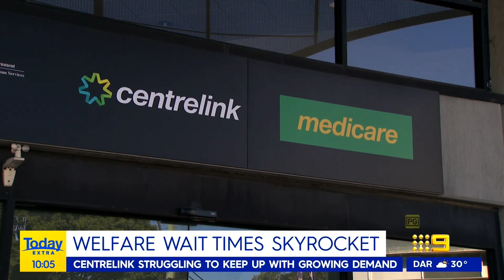Today Extra, Todays Take 10th July 2023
Welfare Wait Times Skyrocket
Centrelink Struggling To Keep Up With Growing Demands

Students Ditching Study
Prospective Students Choose Work Over University

Digital Age Impairs Social Skills
Four In Ten Admit To Abruptly 'Ghosting'

Tearless Onions
Save Your Tears With This New Veg At Woolworths